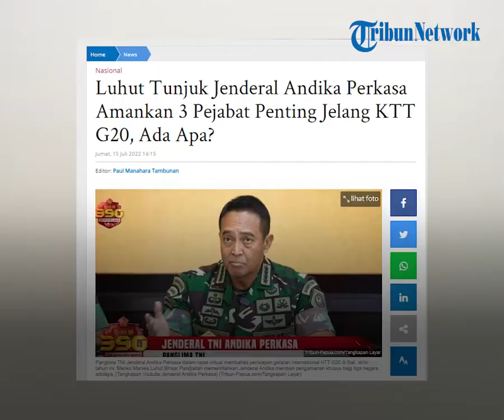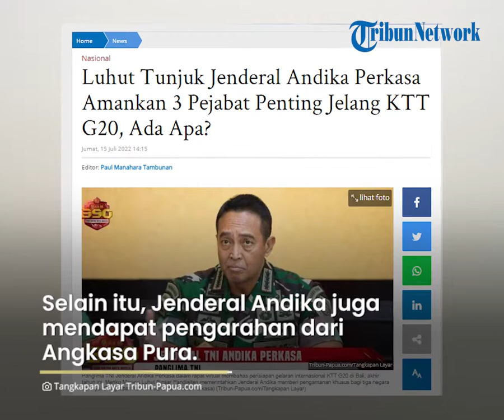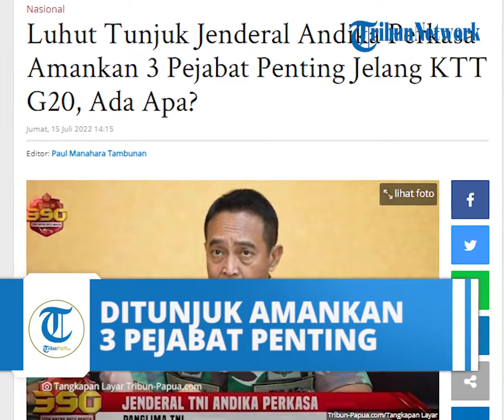Luhut Tunjuk Jenderal Andika untuk Lakukan Pengamanan 3 Pejabat Negara Adidaya di KTT G20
TRIBUN-COM.COM - Panglima TNI Jenderal Andika Perkasa ditunjuk mengamankan jalannya Konferensi Tingkat Tinggi (KTT) G20 di Bali, akhir tahun ini.

Selain itu, sang jenderal diinstruksikan mempersiapkan pengamanan khusus secara protokoler bagi delegasi dari iga negara adidaya peserta G20 nanti.

Tiga negara adidaya itu adalah Amerika Serikat, China, dan Rusia.

Instruksi ini datang dari Menteri Koordinator Kemaritiman dan Investasi (Menko Marves) Luhut Binsar Pandjaitan.

Diketahui, Indonesia sebagai tuan rumah atau Presidensi G20 kali ini.

Presiden Joko Widodo (Jokowi) nantinya berposisi sebagai presidensi.

Luhut meminta Jenderal Andika Perkasa  benar-benar memperhatikan serta mengakomodir kebutuhan yang sifatnya protokoler.

Merespon hal itu, pada Jumat (26/11/2021), Panglima TNI tiba di Bali, dan langsung mempersiapkan segala pengamanan terkait pelaksanaan KTT G20.

"Sesuai dengan perintah yang saya terima dari Menko Maritim dan Investasi, tugas kami menjadi penanggung jawab sektor keamanan untuk G20," ujar Jenderal Andika Perkasa.

Jenderal Andika juga mendapatkan panduan dari Angkasa Pura terkait banyak hal menyangkut operasional di Bandara Ngurah Rai.

"Ya kami intinya akan menyiapkan para personel, kemudian mem-briefing persis seperti apa yang diinginkan oleh penyelenggara maupun pemerintah."

"Sehingga kita benar-benar bisa menjadi tuan rumahlah. Kan ini teamwork jadi tuan rumah yang memang membuat para tamu peserta yang hadir ke G20 ini merasa terlayani, tapi juga aman " jelas Andika Perkasa.

Panglima TNI menyebut, Bali sudah sangat matang dalam menjadi tuan rumah iven internasional tersebut.

Ia memastikan aspek keamanan bagi tiga dilegasi khusus itu sudah matang.

Sebelumnya, Menko Marves Luhut Binsar Pandjaitan memerintahkan langsung Jenderal Andika Perkasa untuk melakukan simulasi jalur pengamanan.

Misalnya, teknis iring-iringan delegasi peserta KTT G20.

 Baca juga: Negara Genting jelang G20, Jenderal Andika Perkasa Diperintahkan Amankan 3 Pejabat Penting Ini

"Jadi nanti dibikin satu gladi sebelum presiden hadir di sana, jadi saran saya akhir bulan ini dibuat gladi rangkaian kepala-kepala negara," kujar Luhut dalam rapat virtusal, dikutip Tribun-Papua.com dari YouTube Jenderal Andika Perkasa, Kamis (14/7/2022).

"Kita ingin menjadi tuan rumah yang baik, tapi sekaligus tidak mengganggu kenyamanan. Saya persilahkan Pak Andika yang tanggungjawab," pesan Luhut kepada Panglima TNI.

Mendengar arahan itu, Jenderal Andika Perkasa lalu menegaskan kesiapannya untuk memaksimalkan pengamanan untuk mensukseskan KTT G20 nanti. (*)

Artikel ini telah tayang di Tribun-Papua.com dengan judul Luhut Tunjuk Jenderal Andika Perkasa Amankan 3 Pejabat Penting Jelang KTT G20, Ada Apa?,